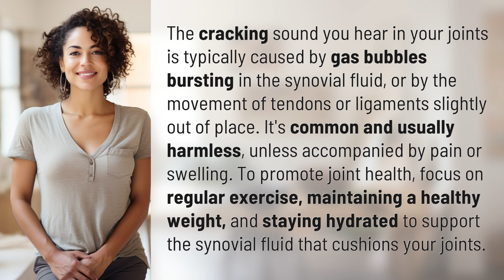What causes my joints to crack when I move?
Cracking the Code: Why Do Joints Pop? 👉 Joints Pop Mystery 👉 Discover the science behind the cracking sound in your joints and how to promote joint health for a pain-free movement. Learn why it's common, harmless, and ways to keep your joints healthy.

Laura S. Harris (2024, May 2.) What causes my joints to crack when I move?
    🌐 AskAbout.video